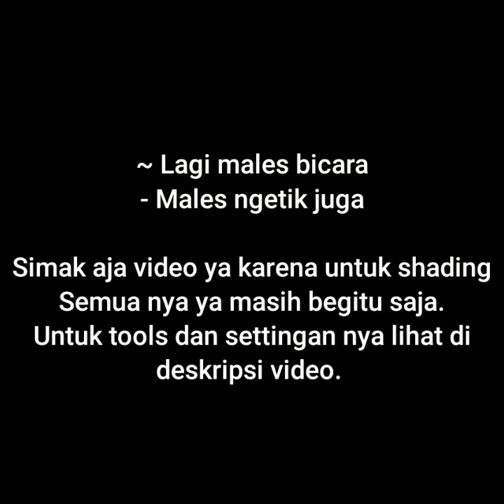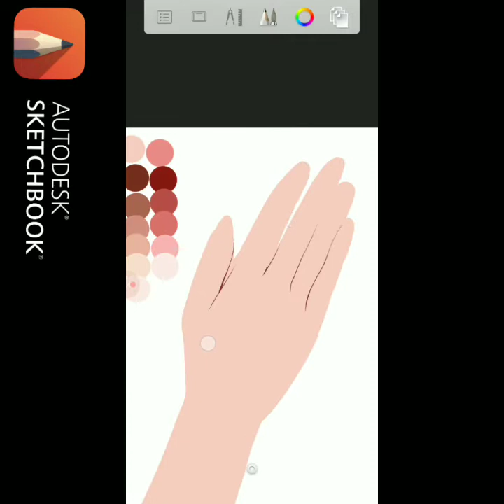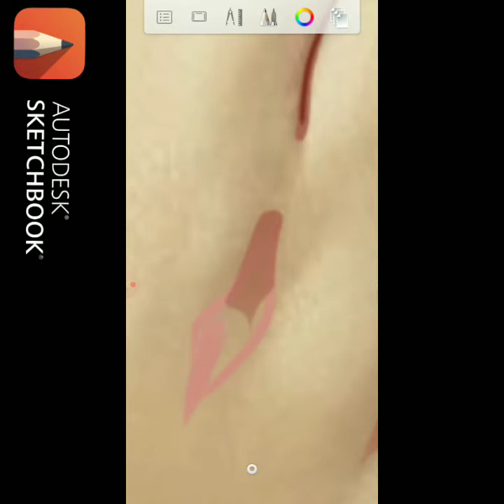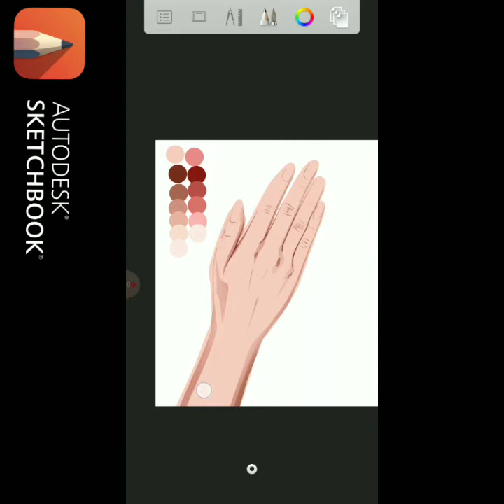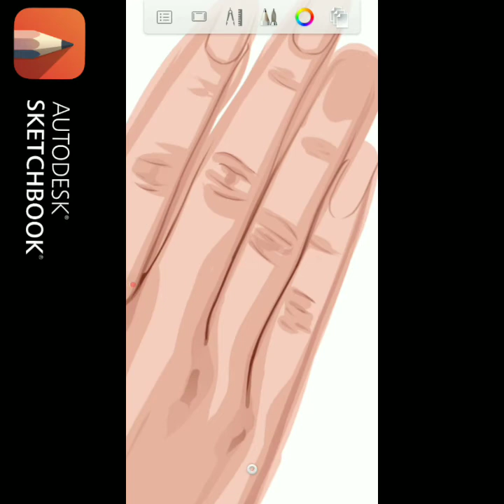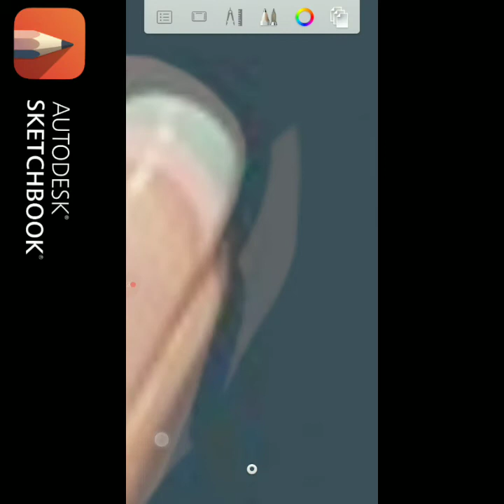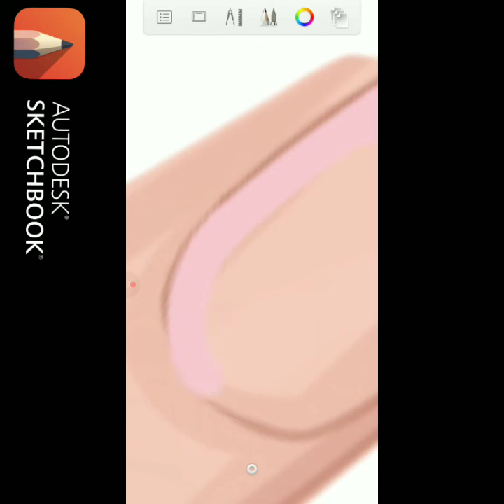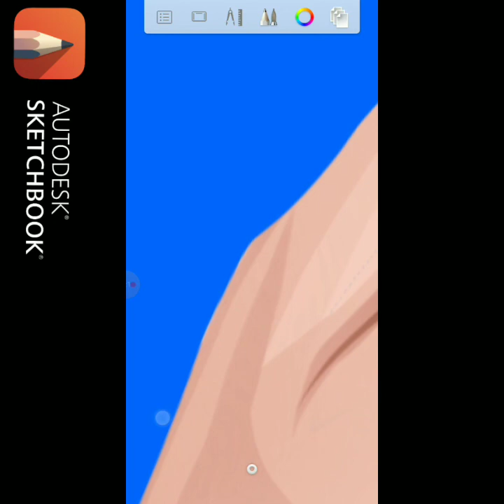Tutorial Vexel Bagian Tangan | AUTODESK SKETCHBOOK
Tutorial Vexel Bagian Tangan | AUTODESK SKETCHBOOK v. 3.7.2

🖌️ Tools/Brush:  Pencil
Sett  opacity
minimum :  50
maximum :  100

📦 Masking : Soft eraser
Sett opacity
Minimum : 0.4 or 0.5
Maxsimum : 0.5

• Alat Tempur Edit:

- Redmi S2
- Autodesk Sketchbook v 3.7.2
- Kine master
- Picsay pro